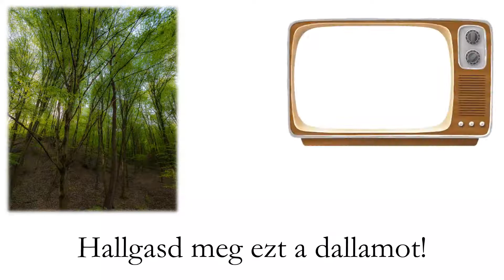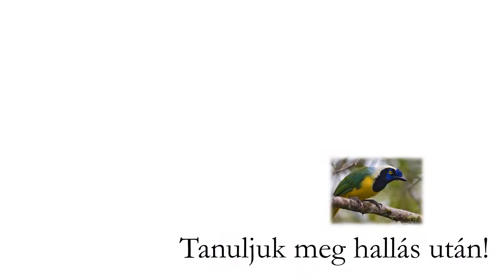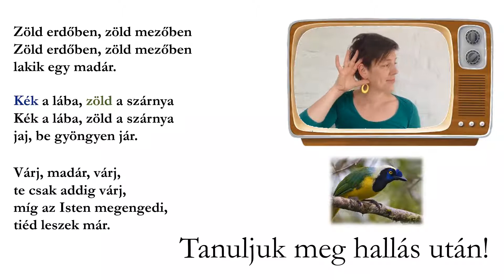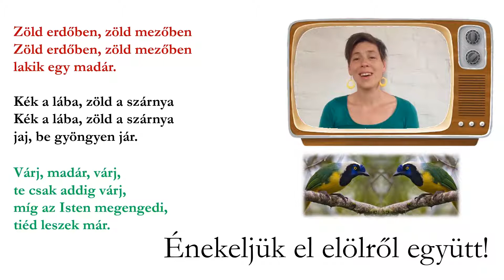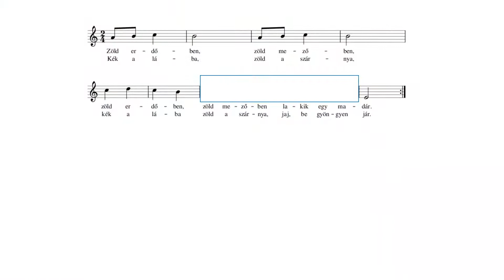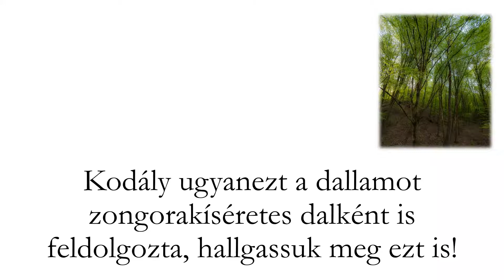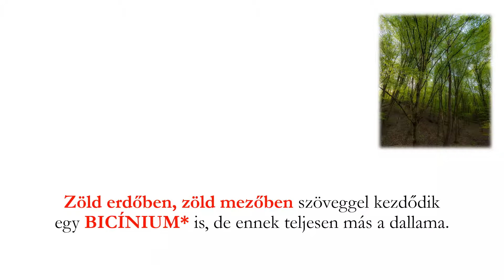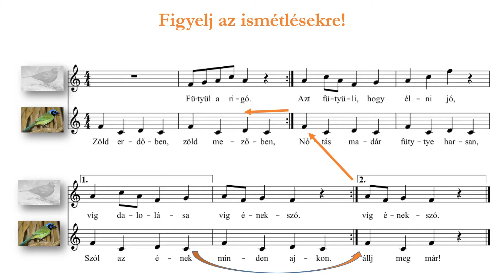"Zöld erdőben, zöld mezőben" - online énekóra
Készítették: Murányi Eszter és Nagy Bernadett

Az oktatási videó a Nemzeti Kulturális Alap támogatásával és a Prelúdium Művészeti Alapítvány felkérésére készült.